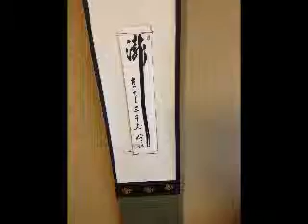tea ceremony at waseda university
shooting location : tokyo, japan